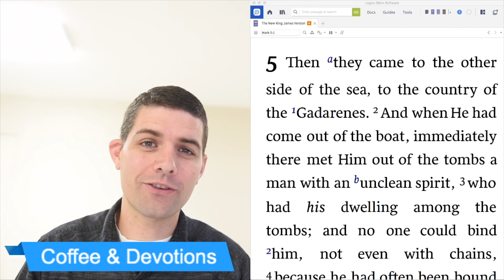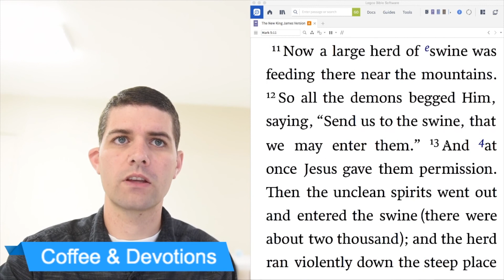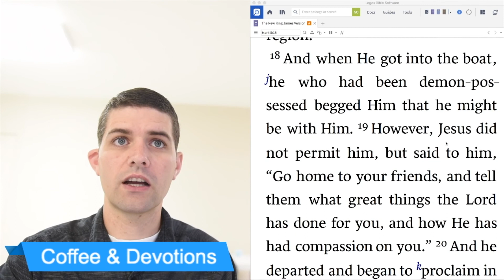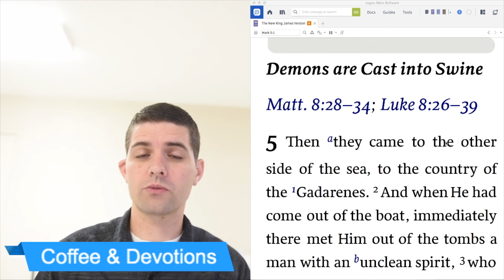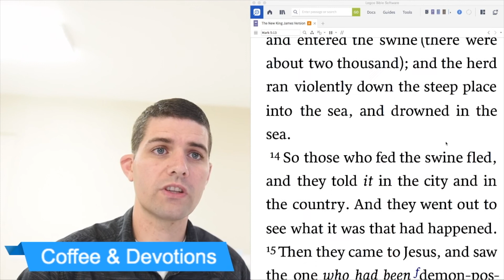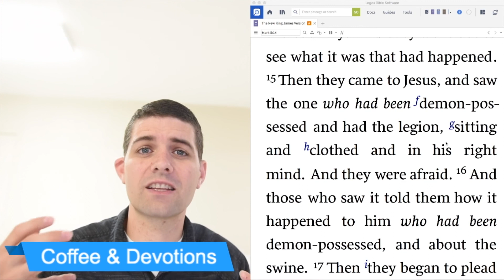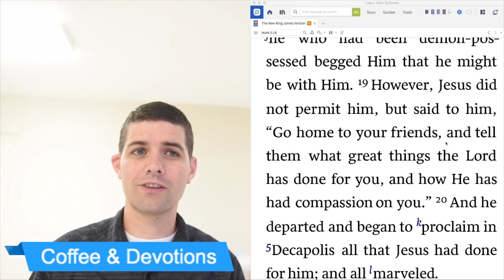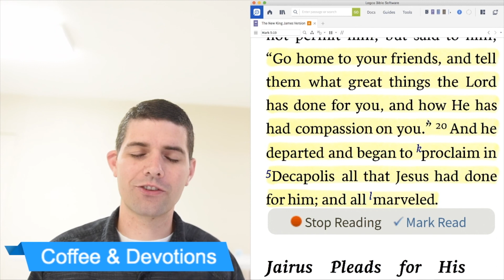Coffee & Devotions - Mark 5:1-20